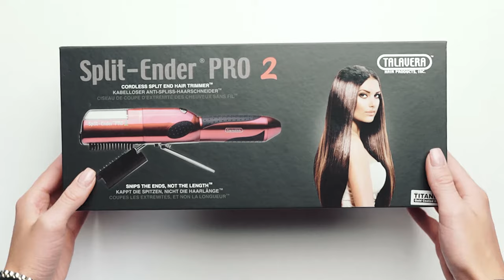How To Use your Split Ender Pro / Pro 2 / Mini (Quick & Easy)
Check our super simple how to use video for Split Ender.